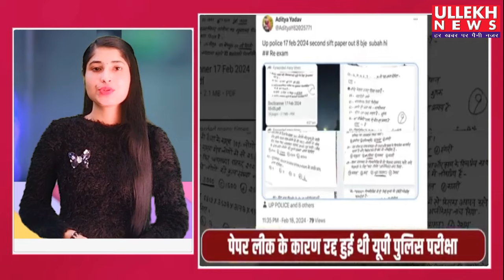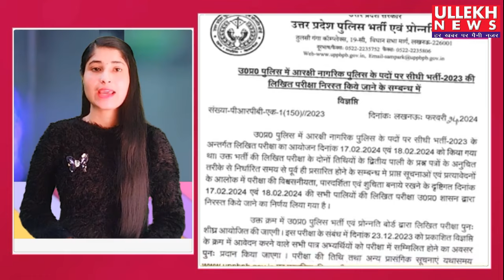क्या 20 और 21 जून को होगे यूपी पुलिस कांस्टेबल के एग्जाम? भर्ती बोर्ड ने दिया जवाब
UP Police Exam को लेकर सोशल मीडिया पर Viral डेटशीट की सच्चाई क्या है ? UP Police Paper Leak 2024

यूपी पुलिस कांस्टेबल भर्ती परीक्षा को पेपर लीक के कारण राज्य सरकार की ओर से रद्द कर दिया गया था. परीक्षा का आयोजन प्रदेश भर में 2300 से अधिक केंद्रों पर 17 और 18 फरवरी 2024 को किया गया था. परीक्षा रद्द करने के साथ ही सीएम योगी ने 6 माह के अंदर फिर से भर्ती परीक्षा कराने के निर्देश पुलिस भर्ती बोर्ड को दिए थे. वहीं सोशल मीडिया पर एक डेटशीट वायरल हो रही है, जिसमें 20 और 21 जून को फिर से परीक्षा होगी ऐसा बताया गया है. वायरल हो रहे नोटिस को उत्तर प्रदेश पुलिस भर्ती एवं प्रोन्नति बोर्ड की ओर से जारी किया गया बताया गया है. आइए जानते हैं वायरल हो रही डेटशीट की सच्चाई क्या है.

भर्ती बोर्ड ने अपने आधिकारिक एक्स अकाउंट पर पोस्ट कर कहा कि ऐसा कोई नोटिस या परीक्षा कार्यक्रम UPPBPB की ओर से नहीं जारी किया गया है. अभ्यर्थी कांस्टेबल भर्ती परीक्षा संबंधी किसी भी जानकारी के लिए भर्ती बोर्ड की वेबसाइट पर जारी सूचना को ही सही समझें और ऐसे किसी भी अफवाहों पर ध्यान न दें.

पुलिस भर्ती पेपर लीक मामले में STF लगातार आरोपियों की घर पकड़ कर रही है...STF ने 4 आरोपियों को गिरफ्तार किया है. एसटीएफ यूनिट गोरखपुर और सिद्धार्थ नगर की पुलिस ने गुरुवार को पुलिस भर्ती परीक्षा का पेपर लीक करने के चार आरोपियों को नेपाल सीमा स्थित कोटिया बाजार से गिरफ़्तार किया है. उनके पास से अभ्यर्थियों की मार्कशीट, एडमिट कार्ड, ब्लैंक चेक, मोबाइल फोन और लैपटॉप बरामद हुआ है. इसके पहले इस मामले में पेपर लीक के आरोपी नीरज यादव को भी गिरफ्तार किया जा चुका है.